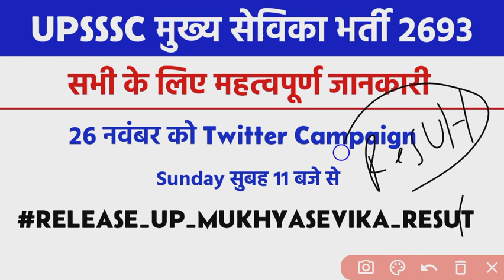सभी के लिए आवश्यक सूचना ❗ mukhya sevika result update | mukhya sevika Twitter campaign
upsssc mukhya sevika cut off 2023 I mukhya sevika expected cut off 2023 I mukhya sevika latest news

UP Mukhya Sevika Cut Off | Up Mukhya Sevika Official Answer Key | Upsssc Mukhya Sevika Normalization

up mukhya sevika bharti expected cut off
up mukhya sevika cutoff gen, obc, ews, sc, st
up mukhya sevika bharti normalization kab hoga
upsssc mukhya sevika normalization
up mukhya sevika bharti cut off 2023
upsssc mukhya sevika answer key
up mukhya sevika ans key first shift
up mukhya sevika ans key second
shift
up mukhya sevika ans key official
upsssc mukhya sevika cut off
up mukhya sevika expected cut off
upsssc mukhya sevika safe score
upsssc mukhya sevika bharti exam 2023
upsssc mukhya sevika
up mukhy sevika vacancy
mukhya sevika ans key
mukhya sevika cutoff
mukhya sevika official answer key
mukhya sevika safe score for selection
up mukhya sevika cutoff for final selection
upsssc aganwadi supervisor cut off 2023
up aaganwadi suoervisor vacancy cutoff
up aganwadi suoervisor answer key
upsssc aaganwadi supervisor safe score